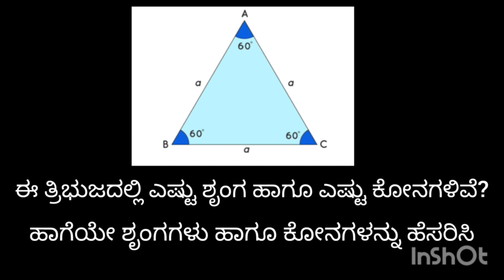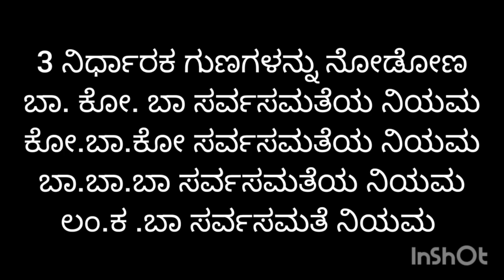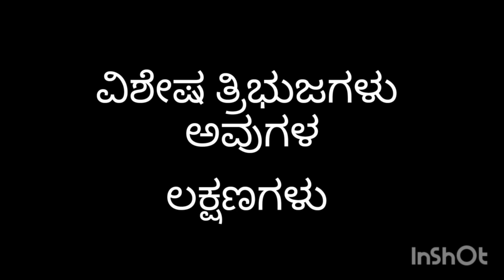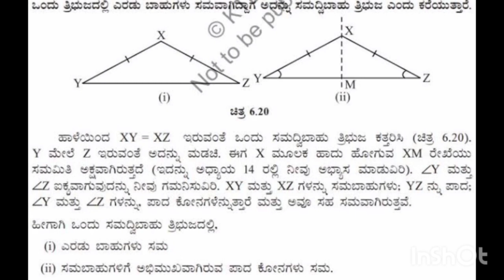ಐಸಿಟಿ ಪಾಠ#ಗಣಿತ#ತ್ರಿಬುಜಗಳ ಸರ್ವಸಮತೆ ಪ್ರಸ್ತುತಿ ಭರತ್ ಗೌಡ